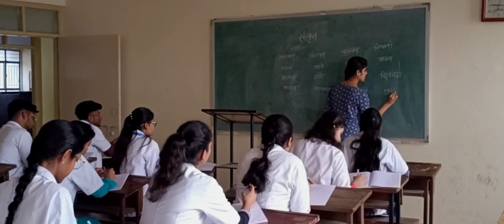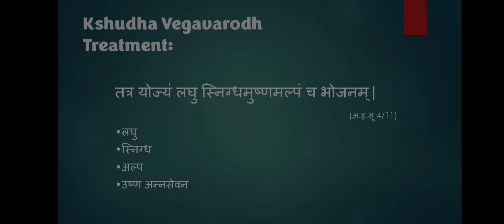Samhita Adyayan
Samhita Adyayan - 1